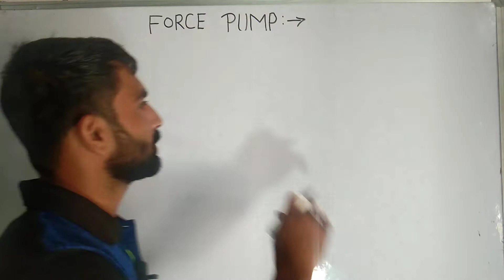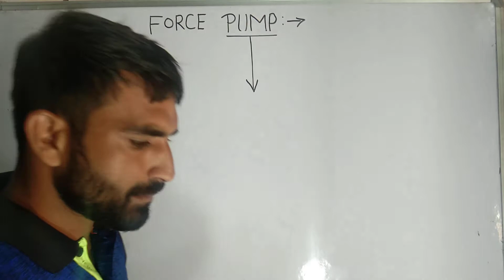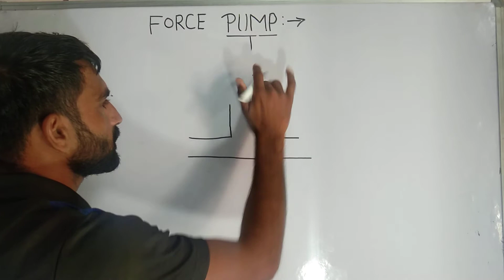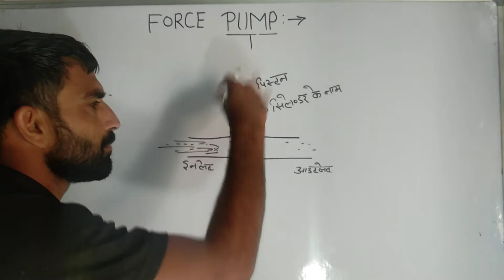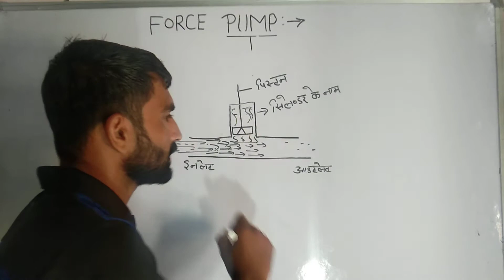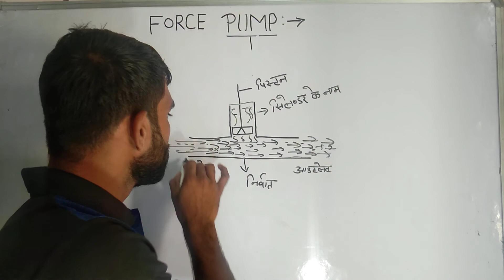Force Pump By: B.D. DFSO